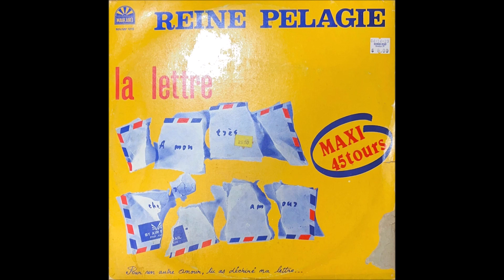Reine Pélagie - Aza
Morceau 2 du 12" La Lettre